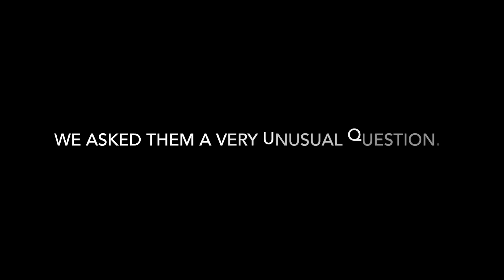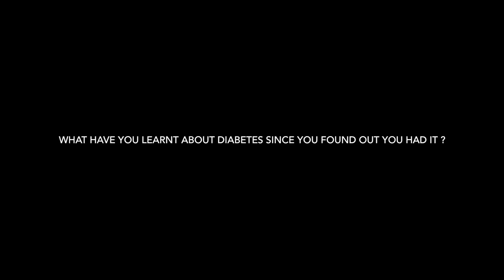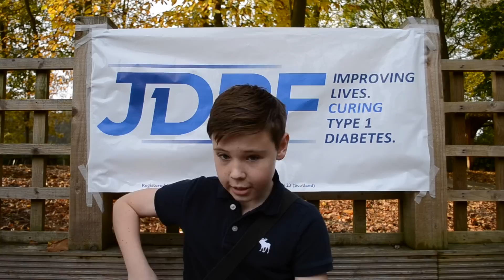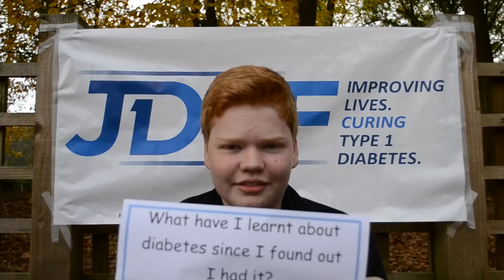JDRF Youth Ambassador Day 'Why I like diabetes' young people speak out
This is a short film made when youngsters with Type 1 diabetes ranging in age from 4-16 spent the day together at Painshill Park near London to chat,  find support and have fun with fellow youngsters with Type 1, their parents, carers and siblings.The event was run by JDRF the international charity dedicated to improving the lives of those with early onset diabetes with the help of Actionmedia, a charity formed to enable media access to those under represented in the mainstream